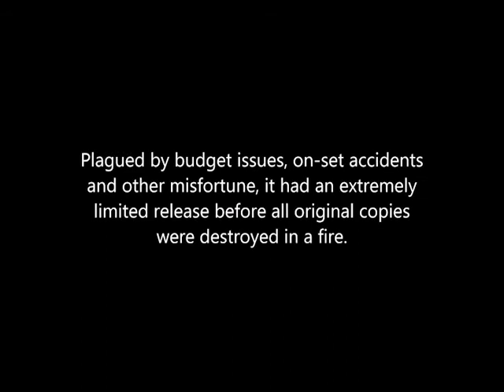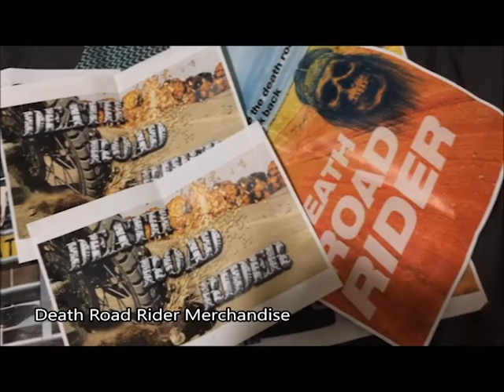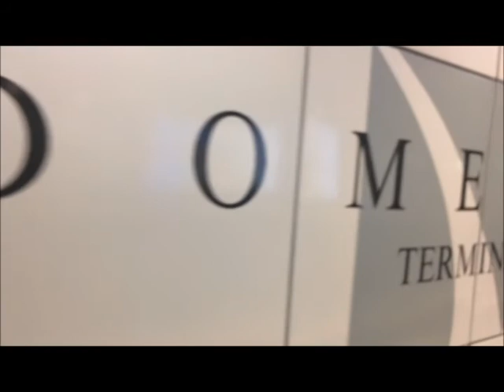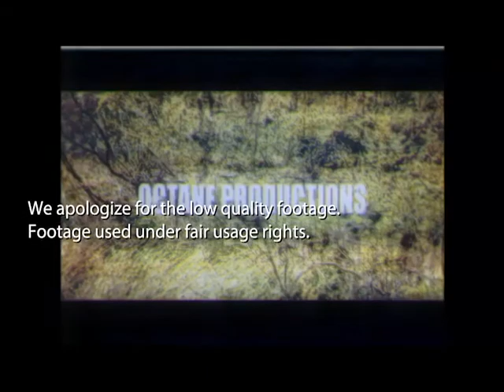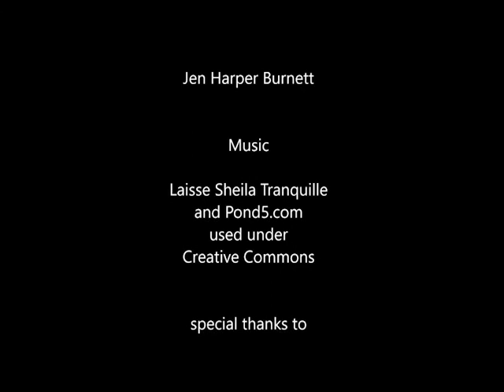Death Road Ride: A Documentary Film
I travel around Australia tracking down an obscure post-apocalyptic film and its die-hard fans.